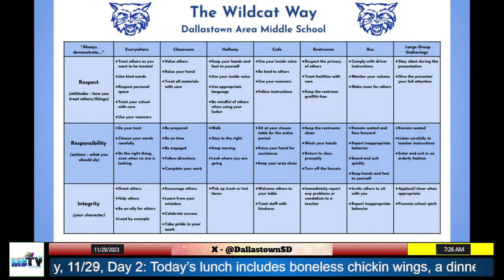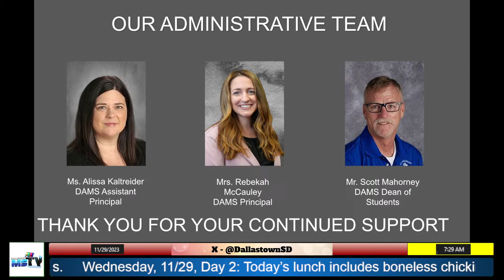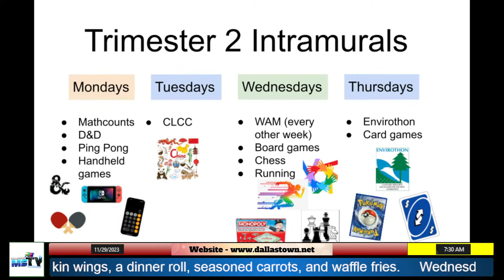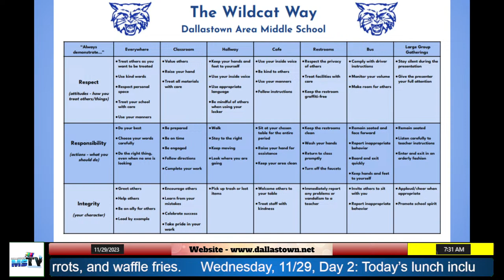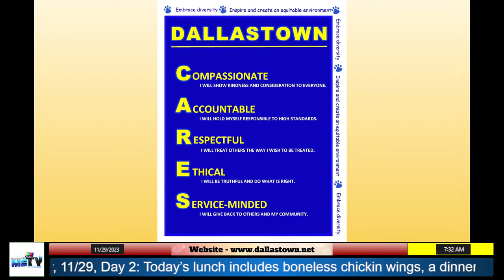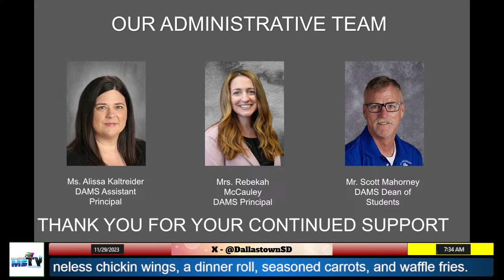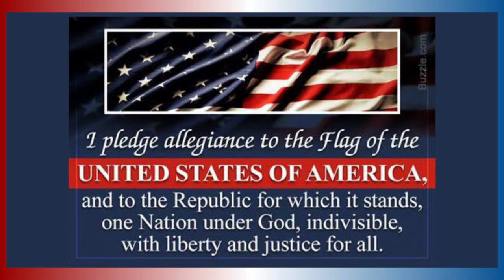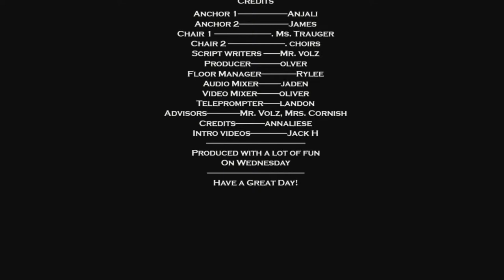Wednesday, 11/29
Chapters:
0:00 Pre-Announcement Slide Deck
12:18 Introduction (Mrs. Mattikos's Class)/Pledge
13:32: Announcements
17:47 Positive Paws

Digital Artwork Attribution: DALL-E. (2023).

Audio Attribution:
* Pre-Announcement Slide Deck Audio: Beats by Trent Freeland
* Intro Video: "Astra”-Trent Freeland

Stream is Starting Video: YouTube: Stream starting soon screen loop; TİME TO RELAX 4K Amazing Relaxing Screensavers; (2023)